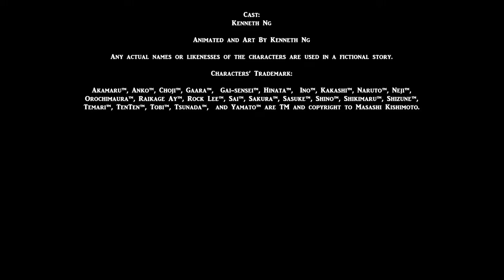Naruto VS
All visual are done by Kenneth Ng. All characters (except mine) are own and copyright to their respectful owner. There is no profit being made for this video. Only one character is own and copyright to Kenneth Ng.

Briefing:
A continuous from Naruto SD AMV...